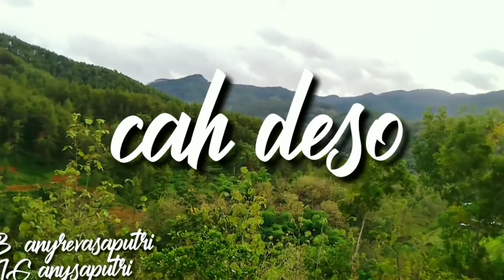indahnya menikmati pemandang di sore hari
hari ini saya sedang menikamati indahnya alam di sore hari.alam di desa saya itu masih terjaga degan letari.dan jangan lupa subscrabe,like,komen,dan share .terimakasih